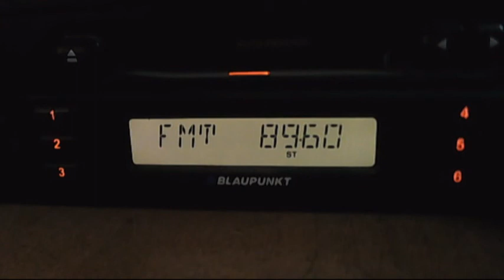fm dx horizont koriten 03:39